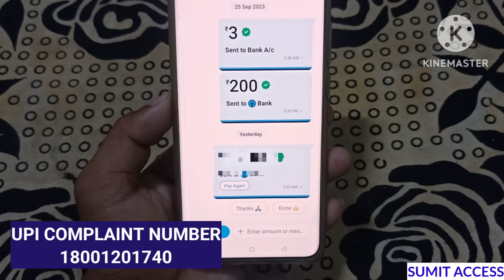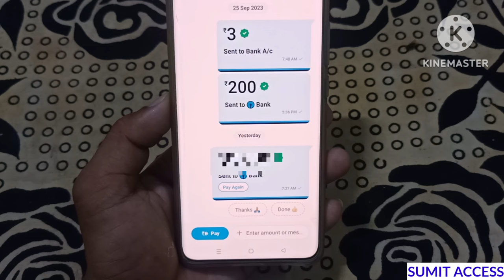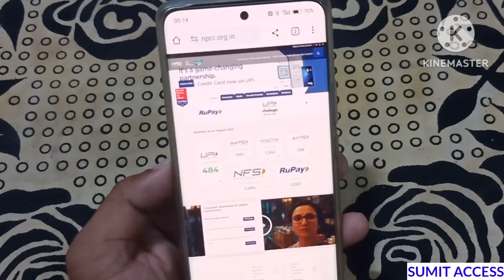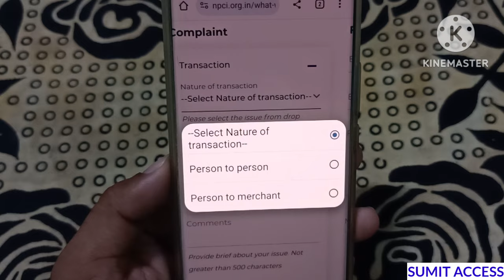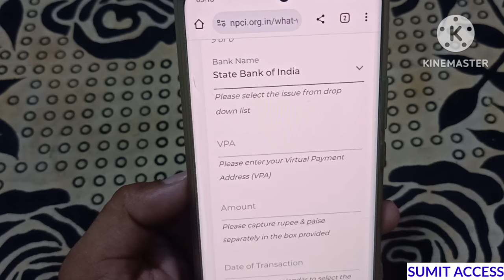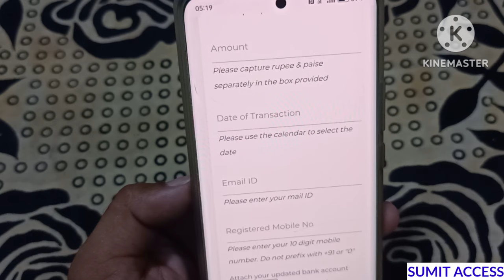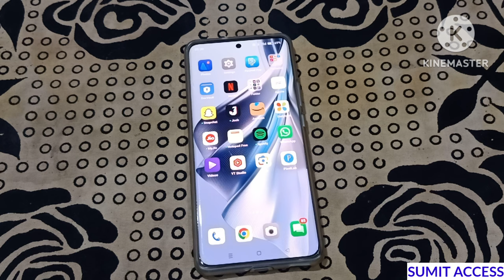गलत नंबर या अकाउंट पर पैसा चल जाए तो तुरंत करे ये काम - Aapka Paisa Wapas Aayega | Wrong Transaction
Hello Dost
Is video me 3best method btaya gya hai jiski help se aap galat account me bheje hue paise ko return kar sakte hai. So aaplog video ko like aur share jarur kare. Thank You

TOPIC COVERED
Sumit Access
galat account me paisa chala jaye to kya kare
upi wrong transaction se paisa refund kaise le
paytm se galat account me paisa transfer ho gaya kya kare
wrong upi transaction kar diya ab kya kare
wrong upi transaction reverse kaise kare
paisa galat account me chla gya wapas kaise laye
how to recover money from wrong upi transaction
how to complain in npci
dusre ke account me paisa chala jaye to kya kare
wrong upi transaction me paisa kaise wapas le
how to refund money
how to get refund from wrong upi payment
galat account me paisa jane par wapas kaise le
phonepe se galat account me paisa chla gya to kya kare
wrong upi transaction how to recover
dusre account me paisa chla gya ab kya kare